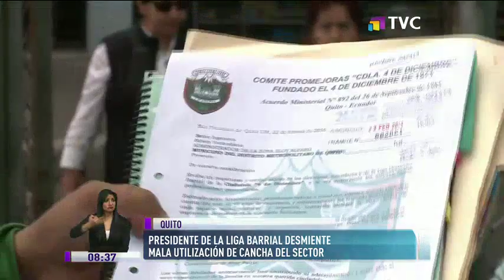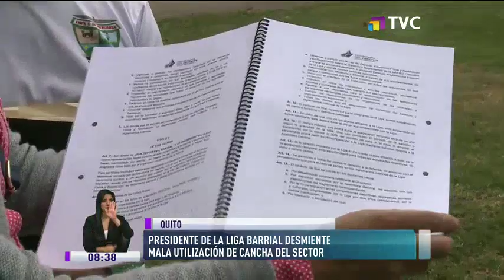Pdte. de Liga Barrial desmiente mala utilización de cancha en Chilibulo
Vecinos denuncian que tras el inicio del  torneo deportivo han aumentado los hechos delictivos

El Presidente de la de Liga Barrial, desmintió la versión dada por algunos habitantes del sector e indicó que cuentan con los permisos necesarios para el torneo.